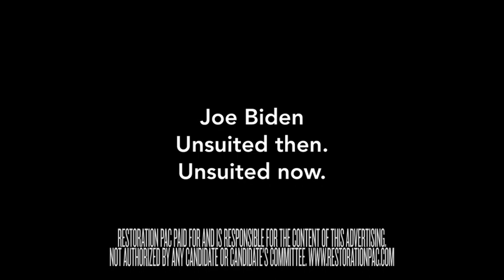Joe Biden - Very Good Reasons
Joe Biden is a habitual liar. Several months after he made the incredible boasts, the Los Angeles Times, Washington Post, Associated Press, ABC, CBS, and NBC, among other outlets, described Biden’s resume claims as false and quoted Biden as admitting as much, citing a bad memory.